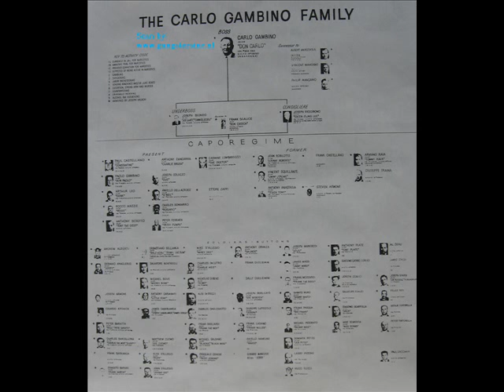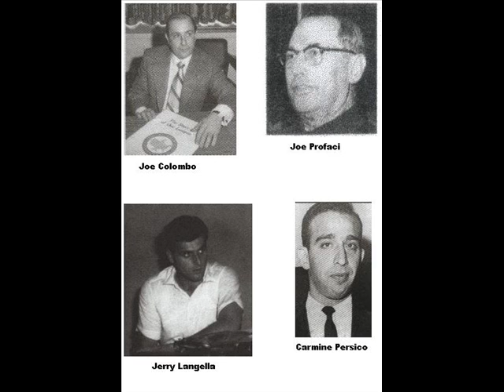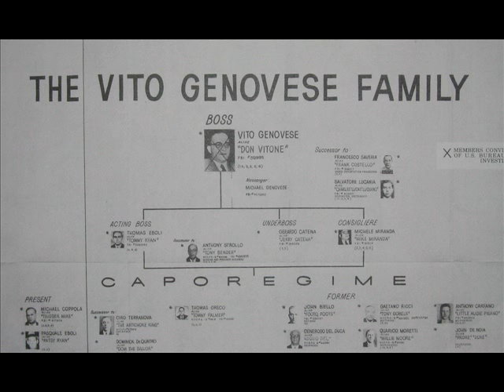mafia clip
un clip di foto dei più famosi mafiosi siciliani e ameicani dalla fine dell'ottocento ad ora...